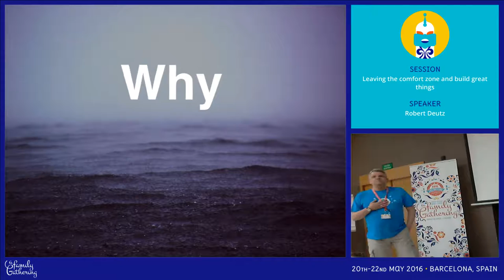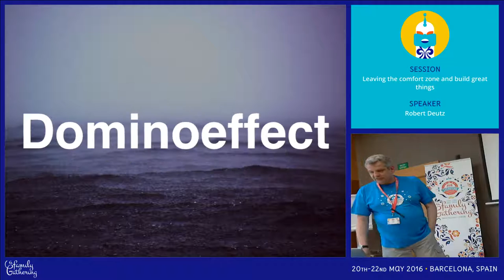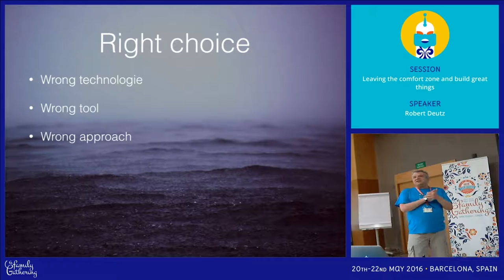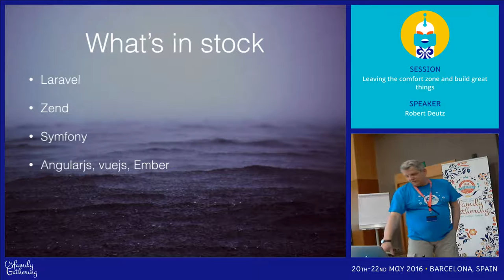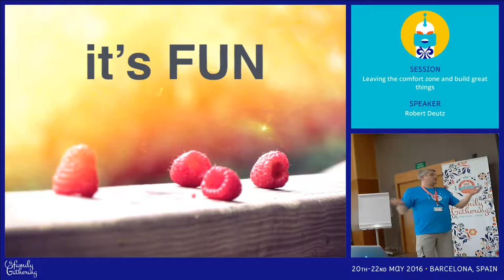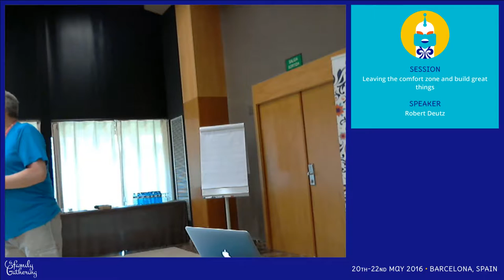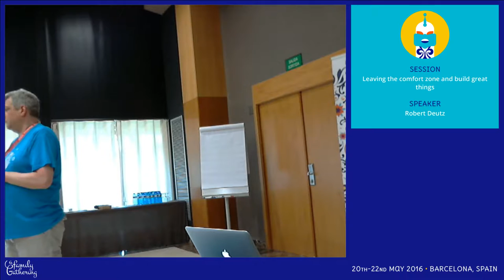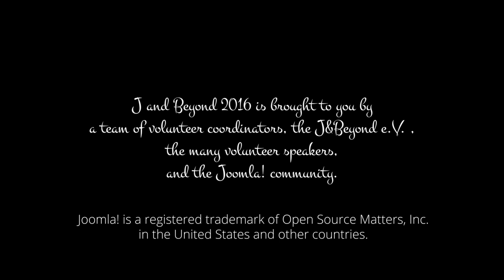JAB16 - Leaving the comfort zone and build great things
by Robert Deutz

Being a Joomla! developer for quite some time my weapon of choice was in 99,9% Joomla! Last year I look more and more for others tools and technologies. I will share the fun part of it and tell what I have learned.